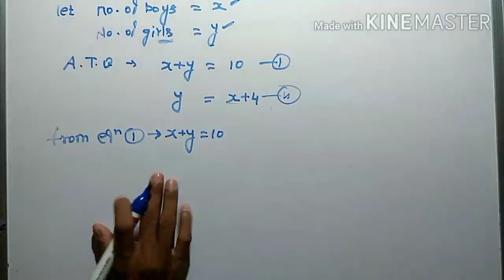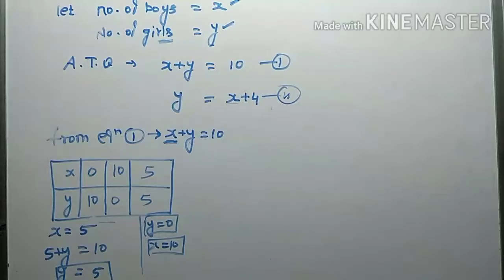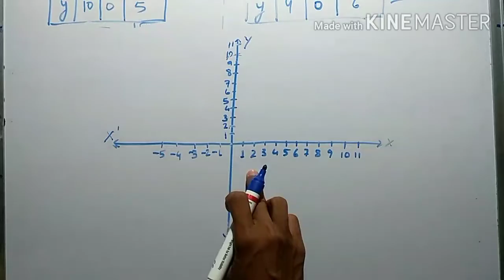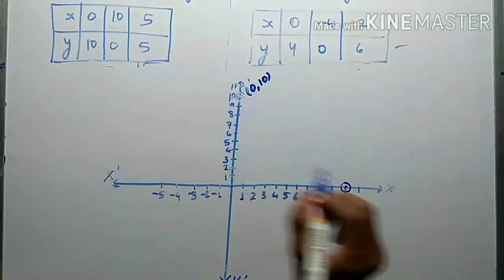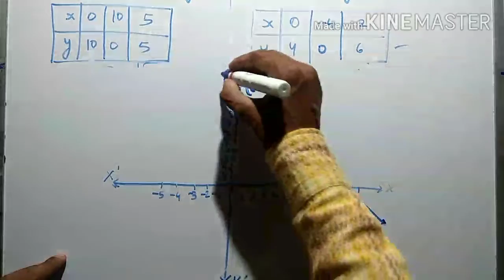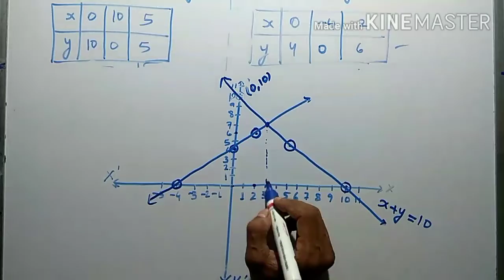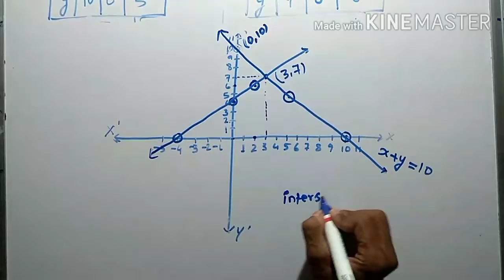class 10 NCERT mathematics exercise 3.2 q n 1 (i ) part 9